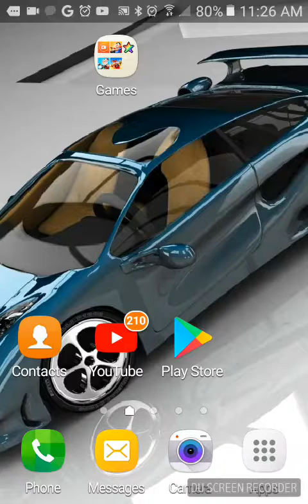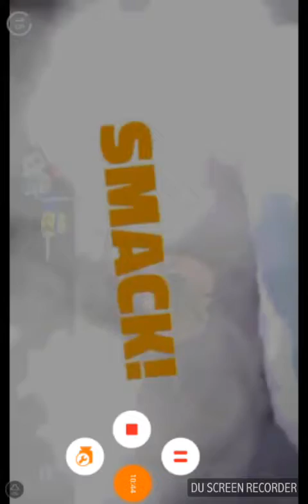January 14, 2018